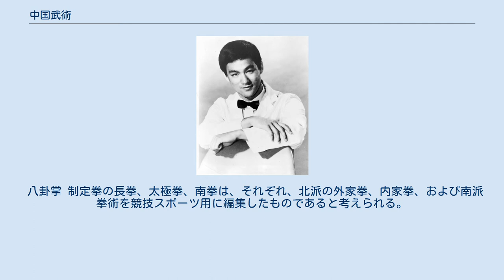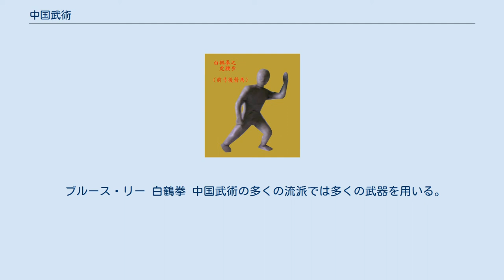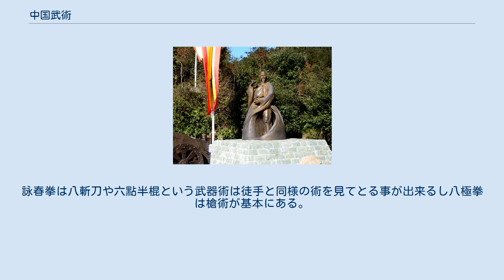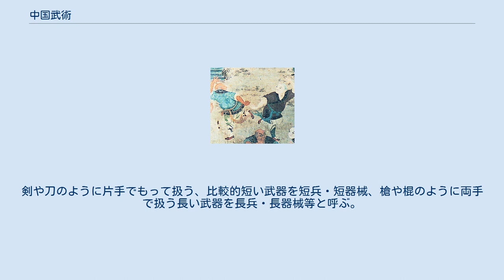中国武術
朝に上海の広場で健康体操の簡化太極拳をしている人々 中国武術（ちゅうごくぶじゅつ）とは、中国大陸に起源を持つ武術の総称。
「中国武術」は中華人民共和国（中国大陸）では単に武術（ウーシュー、wǔshù）、中華民国（台湾）では國術（グォーシュー、guóshù、日本国でこれから転じて国術）、広東省など両広地方では功夫 とも呼ばれる。
また、中国で単に「武術」というと世界中の武術、武道、格闘技全般を指すこともある。
 中国拳法とも日本ではよく呼ばれるが、中国での名称である武術という言葉が示すのは徒手技術である拳法のみではなく、火器を除く武器術も含まれる。
武器は中国においては器械、または兵器と呼ばれ、刀や剣に代表される短器械、槍や棍に代表される長器械などがある。
中国の武術の門派の数は400とも600とも言われるが、徒手拳術と器械を備えている門派が多い。
 現在、「武術」（ウーシュー、日本名「武術太極拳」）の競技名で点数制の套路競技（表演競技）や散手（散打）競技（徒手の組手競技）が中国国内だけでなく、世界選手権である世界武術選手権など国際的に行われている。
（この国際競技スポーツとしての「武術（武術太極拳）」は、節「伝統拳と制定拳」や武術太極拳を参照） 現在、中国での武術の目的は「看」、「健身」、「実用」、すなわち見て美しい演武を行うこと、体を鍛えて健康になること、そして相手を殺傷できる力をつけることの3つであると考えられている。
「看」の側面を強調したものは表演武術武術太極拳である。
「健身」の側面を代表するものは太極拳である。
太極拳の愛好者は世界中に大勢いるが多くの人が武術としてよりも健康法として行われている。
「実用」の側面には二つの大きな流れがあり一方は競技化された散打と呼ばれる対戦スポーツ形式の競技であり、一方は民間もしくは様々な武館等に伝承される伝統流派の存在である。
こちらは今尚古来より伝わる本来の武としての練功（練習）方法を伝えている。
日本の例で例えるなら前者はk-1に見られる競技化の一形態であり後者は伝統保存を目的とした古武術と見る事が出来る。
「健身」に関しても古来においては自身を強靭な武器と化す為の命懸けの危険な練功（練習）法も存在した。
 もともと古代中国において「武」とは戦乱の世を過ごした人々により殺人・殺傷的意味を含み使われていた。
しかし漢代の『説文解字』によって「術」という平和的発想に転換した。
直接的には『春秋左氏伝』の宣公十二年の故事に由来している。
 少林寺千佛堂の壁画 嵩山少林寺 中国武術の起源は、漢王朝（前漢・後漢。紀元前206年 - 220年）の時代に黄河沿いに住んだ人々の自衛も含めた戦（いくさ）の為の教練から始まったといわれている。
その後、間もなく娯楽の要素としてや健康法としても見直されるになった。
現在、中国武術の門派は多種多様な民族に比例し数え切れない程存在する。
そのそれぞれが自らの門派の起源に関する逸話を持っているが、自らの門派が優れたものであることを示すために伝説上の有名人や英雄に創始者を仮託しているものも多く見られる。
最も有名な少林拳、太極拳について開祖伝説を記しておく。
右の壁画は、松田隆智の著書『少林拳術羅漢拳』によると、「中国で発行されている『世界体育』に、壁画は元南京軍区副司令員の銭釣将軍が1917年から1921年にかけて描いたものであるという。」 中国の武術は有名なものだけでも400種類以上と言われ、その全てを網羅することは不可能であり、また分類整理も完全とは言えない。
中国の武術をいくつかに分類する方法があるが、いずれも異論がある。
 太極拳の創始者・張三丰 少林拳のように筋骨、体力を鍛え、体を外面から強くして剛力を用いる武術を外家拳と呼び、太極拳のように呼吸や内面を鍛えて柔軟な力を用いる武術を内家拳と呼ぶ。
しかし、実際には少林拳も初期の練習でこそ筋骨を鍛えるが、練度が進むと内面を鍛え、逆に、太極拳にも剛の力が多く含まれている。
武術を深く理解しない者が表面的な技法のみを見て行った分類だと考えられることから、現在では重視されることはほとんどない。
 少林拳は仏教の寺院で学ぶ武術であるので出家した者、即ち家の外にいる者が修める武術であるので外家拳、太極拳は出家しない道教の信者、即ち家の内にいる者が学ぶので内家拳である、とする説もあるがあまり一般的ではない。
別の説として、黄百家の「内家拳法」がある。
しかし、一般的に言われる内家拳との関係は不明であり、また太極拳との関係も不明である。
 ちな...